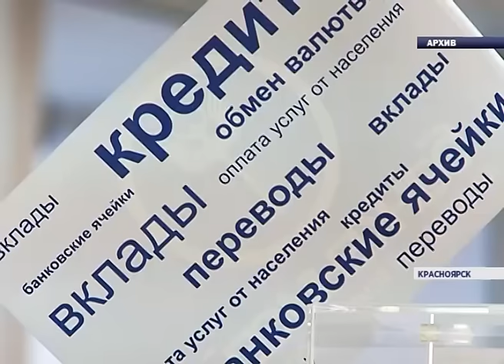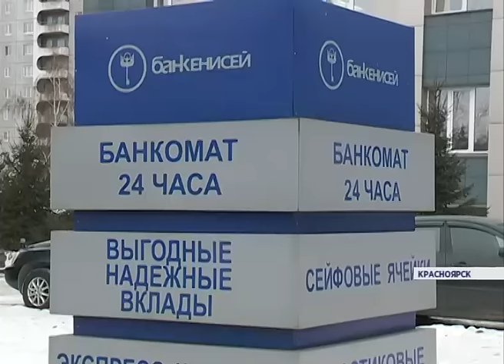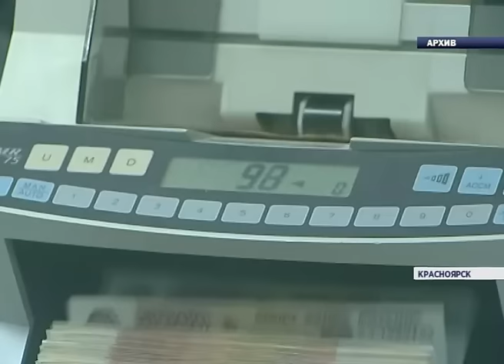Центробанк запретил региональному банку "Енисей" заниматься финансовой деятельностью